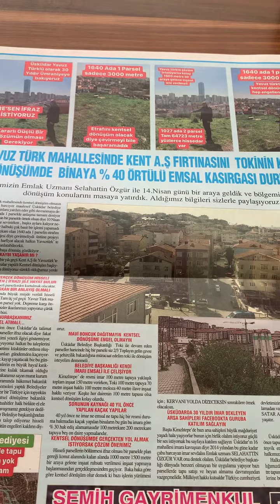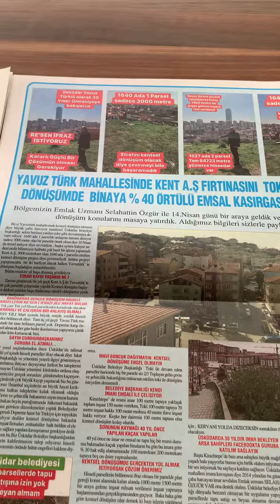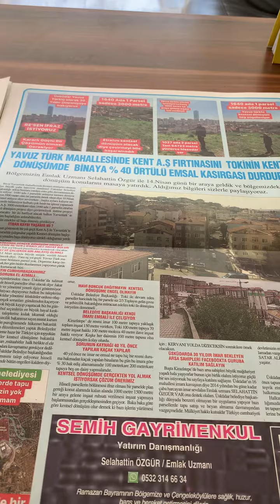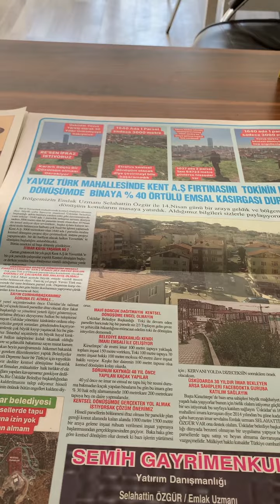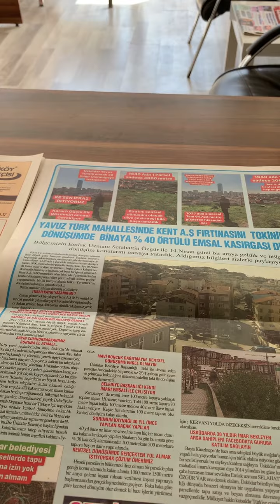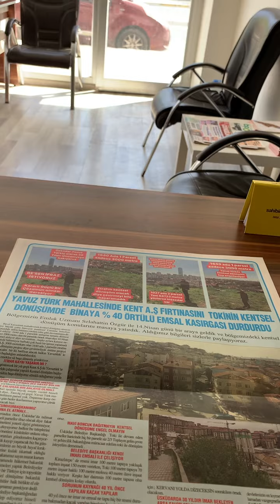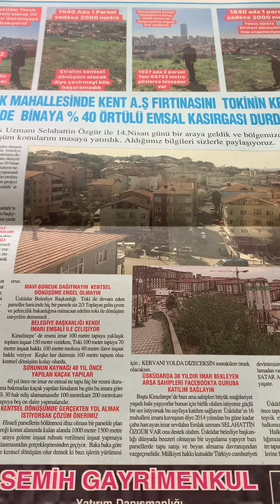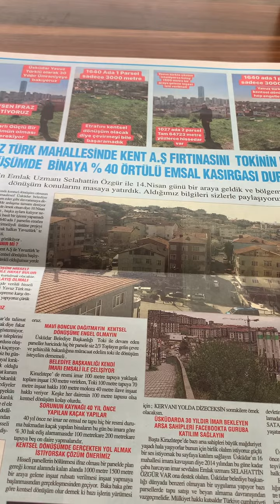Emlak Uzmanı Selahattin Özgür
Üsküdarda sadece bina yapmak değil ülkemize büyük bir kazanımda sağlanacak hem çürük binalardan kurtulacağız hemde ülkeye ekonomik olarak çok ama çok büyük yatırımlarda gelecektir